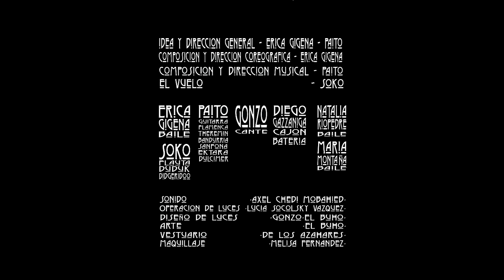Cría Cuervos Flamenco Trailer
Baile:
Erica Gigena
María Montaña
Natalia Riopedre

Músicos:
Paito: Guitarra Flamenca, Sanfona, Bandurria, Theremin, Ektara, efectos
Soko: Flauta Traversa, Duduk, Didjeridoo, efectos.
Gonzo: Cante.
Diego Gazzaniga: Percusión.

Asistencia Técnica.
Sonido: Axel Chedi Mobahied
Operación de Luces: Lucia Socolsky Vazquez
Maquillaje: Melisa Fernandez